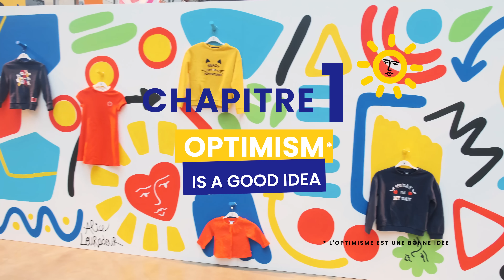LA COUR DES GOOD ÏD. Optimism is a good idea !